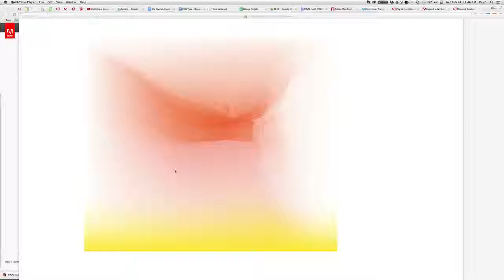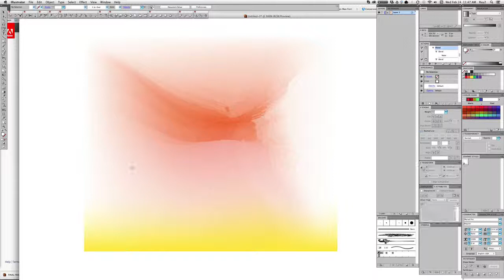Delete helper points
Adobe Illustrator Mesh object helper points